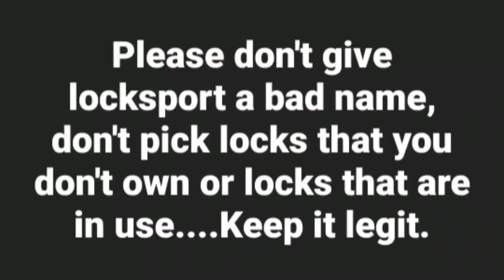~40~ Rambling, snacking and picking.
Pretty self explanatory... Rambling, snacking and picking locks.

I try to respond to as many comments as I can.